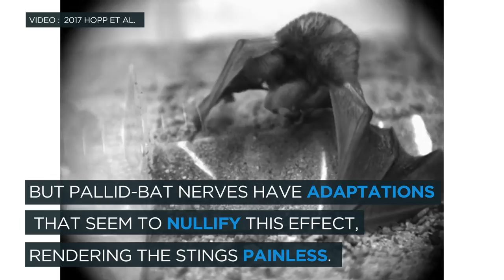Scorpion stings are no problem for pallid bats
The Arizona bark scorpion wields the most dangerous scorpion venom in North America. But for the pallid bat, this deadly arachnid is just another tasty meal option.